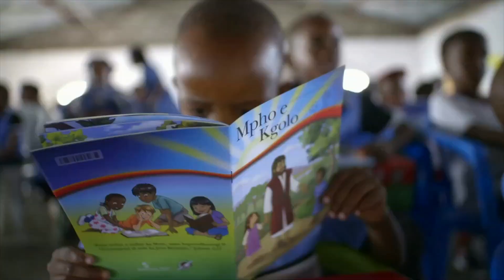10-11-20 Worship Service